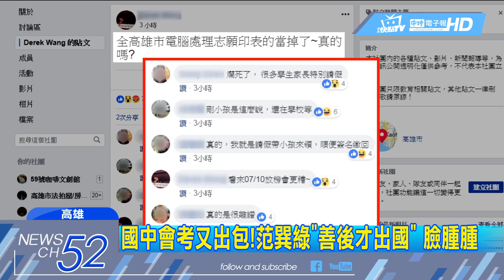20180628中天新聞 國中會考又出包！范巽綠「善後才出國」 臉腫腫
上禮拜國中會考高雄區出現5千筆排序錯誤，高雄市教育局長范巽綠，當時就被挨轟三年半出國17次總共103天太誇張，結果25號當天，她又第18次出國考察到新加坡做登革熱交流，被批不用心在局務上，面對大家質疑，教育局還出面護航說局長是確認問題解決後才出國，沒想到27號下午又發生印不出志願報名表事件等於又重重打臉教育局！